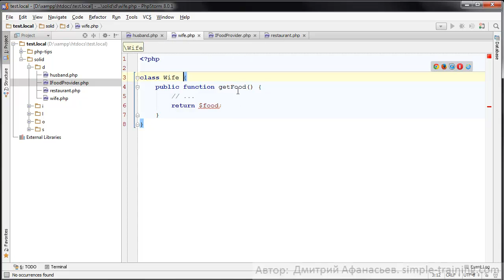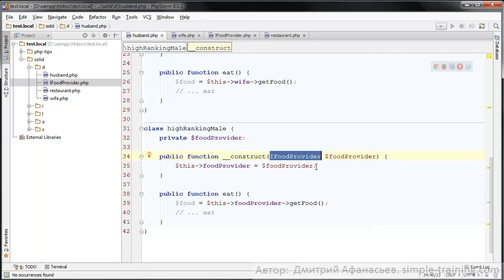#5 SOLID в PHP - Принцип инверсии зависимостей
SOLID в PHP - Принцип инверсии зависимостей Dependency Inversion Principle, DIP.